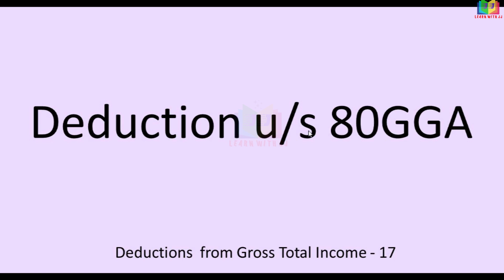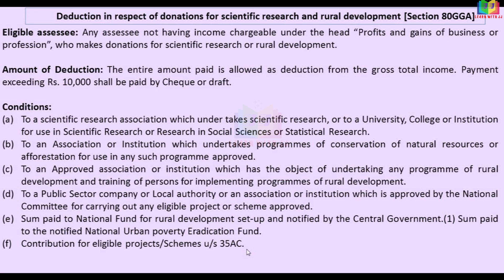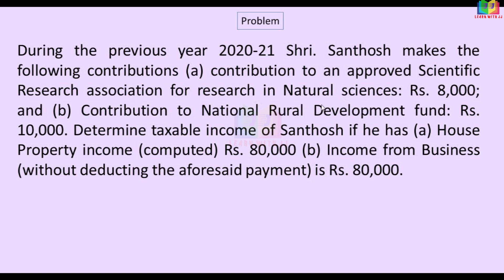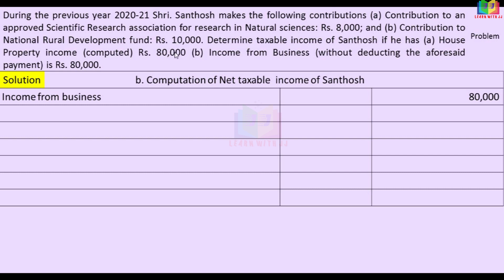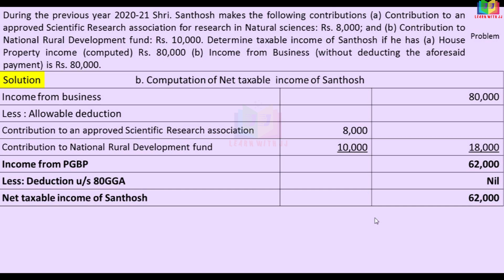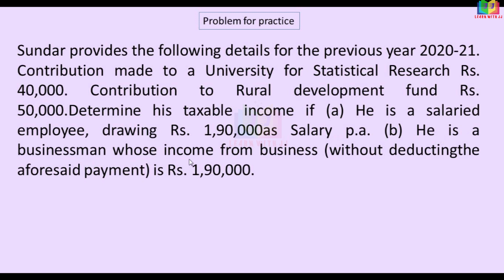Deduction u/s 80C to 80 U | Part 17 in Tamil | deductionu/s80gga || Section 80GGA of Income Tax act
Deduction u/s 80C to 80 U
 Part 17 in Tamil
deductionu/s80gga
 Section 80GGA of Income Tax act
Follow us in Instagram